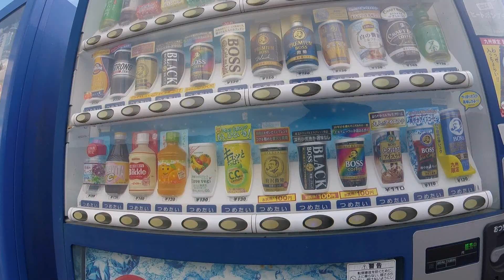釣りをしましょうどこまでも（2017奄美大島#4）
作品No.15
奄美大島をかけずりまわるぞ！